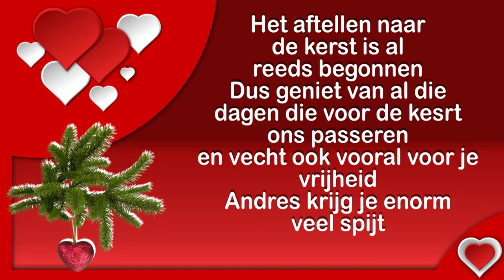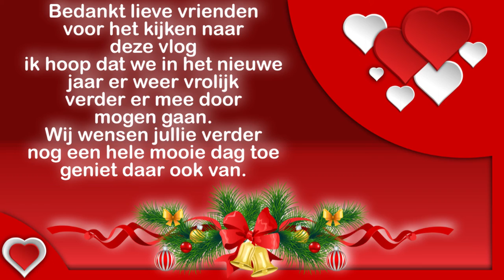ma 29 nov Stefan de HHZ is geweest en lekkere uienspoep maken #1323